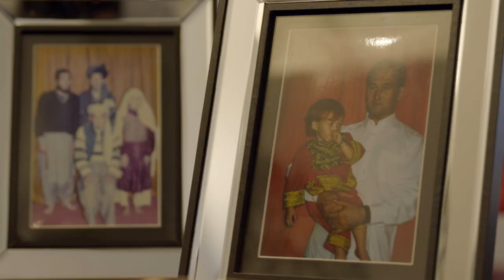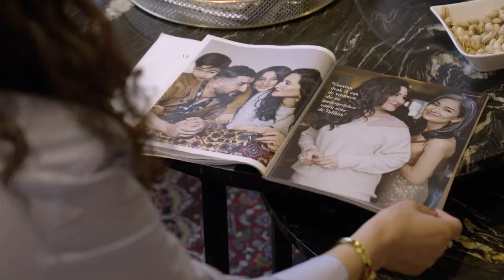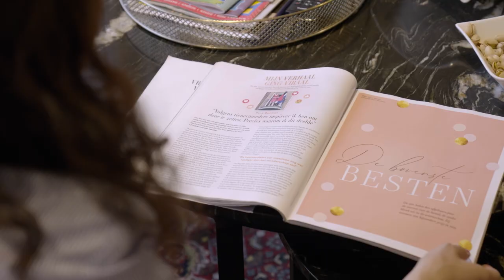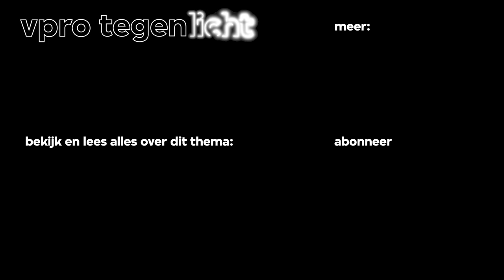De eerste Afghaanse vrouwelijke motorinstructeur ter wereld | VPRO Tegenlicht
Als we het over vluchtelingen hebben, spreken we vaak in abstracte termen. Over aantallen en overvolle asielzoekerscentra. Maar achter elke vluchteling staat een mens met een leven, met een verhaal.

Voor het thema Rebranding Migration heeft Buddy Film Foundation een korte documentaire gemaakt, speciaal voor VPRO Tegenlicht. De documentaire werd geregisseerd door Leili Khodaei, een Iraanse filmmaker, en volgt Seweta, de eerste Afghaanse vrouwelijke motorrijinstructeur ter wereld.

Regie: Leili Khodaei
Producent: Dewi Reijs
Creatief & uitvoerend Producent: Fiscal Peters
Camera: Ahmed Al Amoudi
Geluid: Saed Houzani
Persoonlijk assistent: Mohamed Houzani
Montage: Parviz Baveh
Productie-assistent: Ecaterina Bodrug

Archief: AP & privé